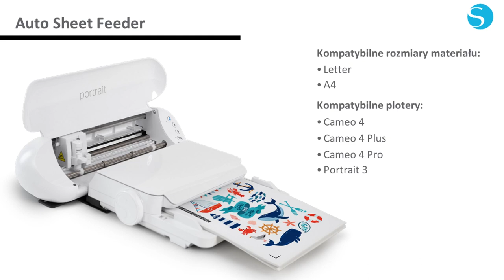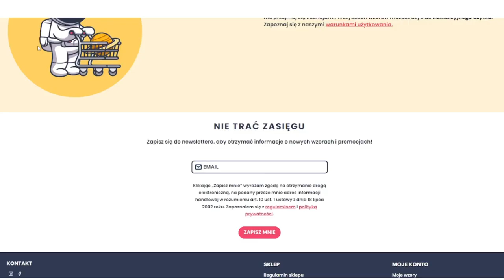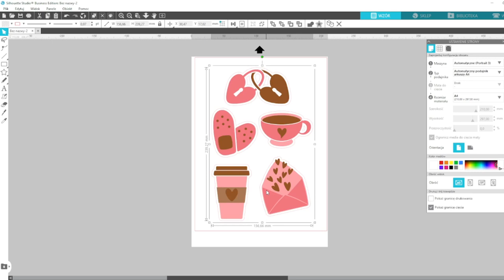Co musisz wiedzieć o podajniku do arkuszy Silhouette!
Podajnik do arkuszy / Auto Sheet Feeder Silhouette